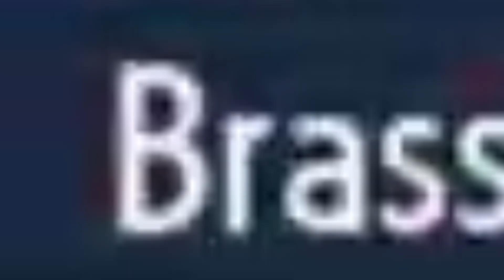I met Brassius the Grass Gym Leader 💜